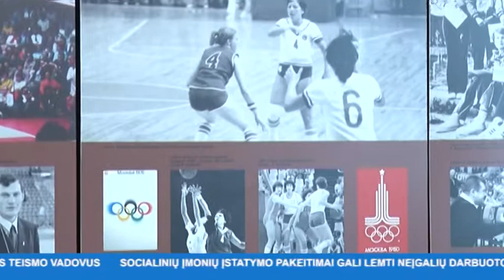INIT TV ŽINIOS 2017-04-24